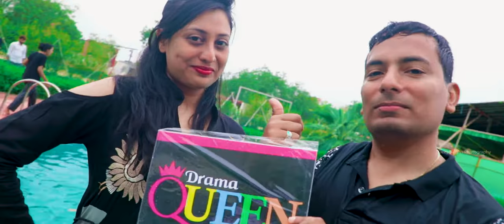Best wedding highlights 2019 | Sourabh + Khushboo | Deepsingh's photography| Bhilwara | Rajasthan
DeepSingh Photography

01
Music in this video
Listen ad-free with YouTube Premium
Song
NINDARAAN DIYAAN
Artist
AMIT TRIVEDI
Album
BLACKMAIL
Tseries Music (on behalf of T-Series); LatinAutor, TSeries Publishing, UNIAO BRASILEIRA DE EDITORAS DE MUSICA - UBEM, LatinAutor - UMPG, and 2 Music Rights Societies

02
Song
Dhol Yaara Dhol
Artist
Shilpa Rao, Kshitij Tarey
Album
Dev D
Tseries Music (on behalf of T-Series); LatinAutor, TSeries Publishing, and 4 Music Rights Societies

03
Song
Swalla (feat. Nicki Minaj & Ty Dolla $ign)
Artist
Jason Derulo
Album
NRJ Hit List 2017
Writers
LunchMoney Lewis, Tyrone Griffin, Ricky Reed, Robin Weisse, Jacob Kasher, Jason Derulo, Nicki Minaj, RZA, Russell Jones

Song
Daru Badnaam
Artist
Param Singh & Kamal Kahlon with Pratik Studio
Album
Daru Badnaam
abcdigitalcom (on behalf of VIP Records / Param Singh & Kamal Kahlon); Broma 16, and 7 Music Rights Societies
Song
Taki Taki
Artist
DJ Snake
Album
Obosso Hits 2018